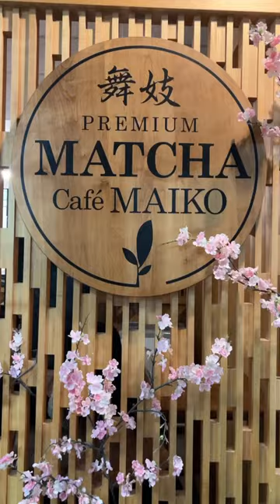Matcha Maiko icecream Atlanta